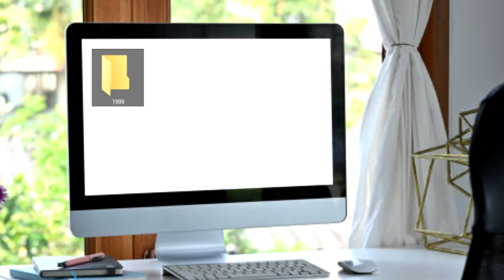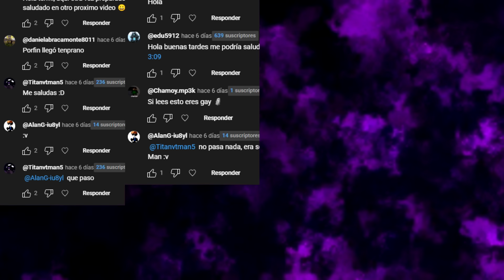El extraño HOMBRE PERRO de mi hermana EMILY (DOG NIGHTMARES) - Hilos con cheems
Espero les guste esta leyenda que les traigo para ustedes, disfruten el video!:D

Aunque esto aprezca un video de El extraño HOMBRE PERRO de Emily de Fabril ML o ¡NOS TRANSFORMAMOS en ANIMALES! 😂🐴 CARRERA de ANIMALES con AMIGOS 🏁 MIKECRACK GTA 5 ONLINE #24 Mikecrack o EL EXTRAÑO JUEGO DE BABY BLUE, NUNCA LO JUEGUES (RITUAL) por un NIÑO con DERECHO - Hilos con cheem de Hilos G o ALGO EXTRAÑO LE OCURRE A MI PERRO (oculta algo) DOG NIGHTMARES de Jason Thores esto es El extraño HOMBRE PERRO de mi HERMANA Emily (DOG NIGHTMARES) - Hilos con cheems de Hilo monstruoso - TERMI